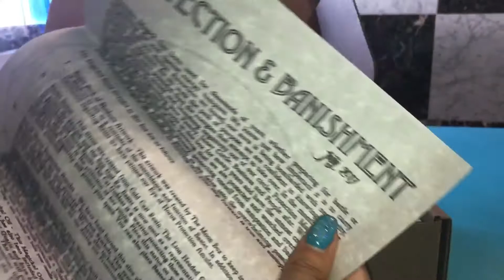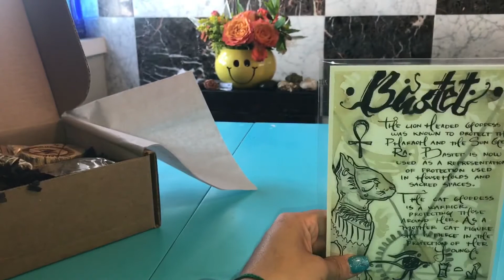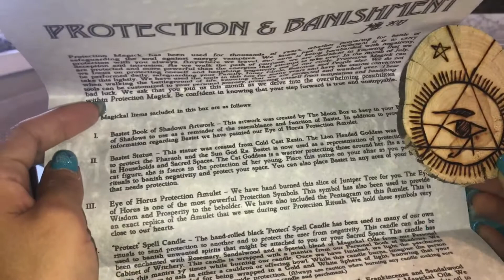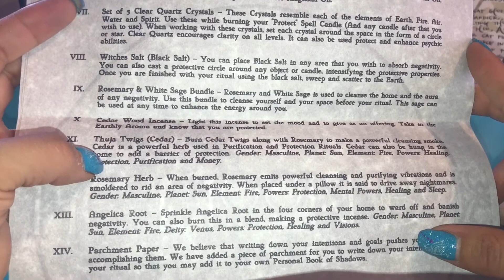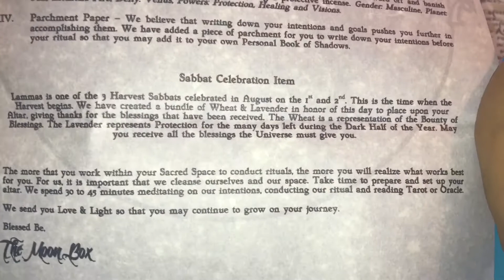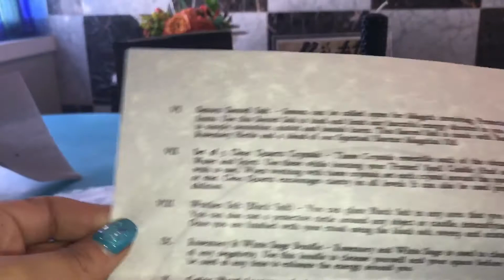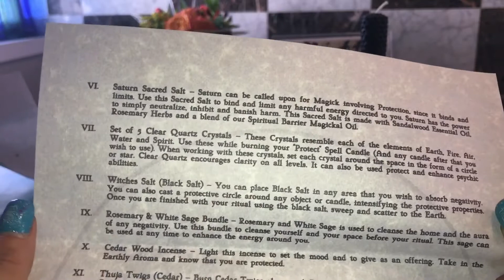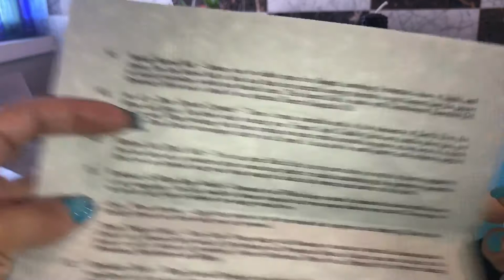July Moonbox Unboxing!!!